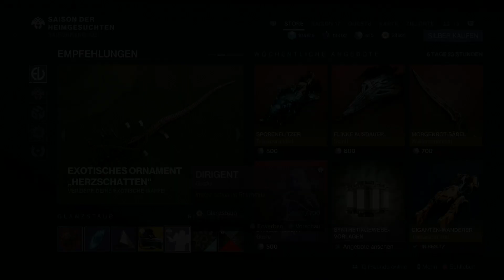Destiny 2#055 Weekly Reset 21.06.22 "Übersicht" | Saison 17 | Gambit Booster😄[HD][PS5]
Das passiert diese Woche: Nachdem Spieler in Destiny 2 bereits Krähes und Zavalas Albtraum in der laufenden Story „verwandelt“ haben, wird sie diese Woche wohl Ghaul, der Albtraum der Kabal-Kaiserin Caiatl, erwarten.

Caiatl versucht derzeit noch eisern mit ihren Schiffen die Blockade um Calus Leviathan aufrechtzuerhalten, während sie auf seinen nächsten Zug wartet. Sie ist versessen darauf, ihren Vater zu finden und ihm ein für alle Mal ein Ende zu bereiten – doch immer mehr Kabale aus ihrer Armee laufen zu ihm über. Momentan ist noch nicht klar, wo Calus genau ist. Ist er mit dem veränderten Leviathan verschmolzen oder versteckt er sich doch im Unterbau seines einstigen opulenten Schlachtschiffes?

Doch als ob das noch nicht genug ist, scheint auch eine bedrohliche Infektion im Gange zu sein. Die Truppen der Kaiserin laufen nicht nur über, sondern werden auch anscheinend mit den geheimnisvollen Egregor-Sporen der Dunkelheit infiziert. Auf der H.E.L.M., der operativen Einsatzzentrale der Vorhut, schwirren bereits seit einer Woche merkwürdige Teilchen durch die Luft. Verändert dies ihre Gedanken?

Sind nicht nur die Kabale, sondern sogar die Hüter bereits infiziert? Während die Spieler das vielleicht bald herausfinden, erwarten sie diese Woche natürlich auch noch weitere Aktivitäten in Destiny 2.

►►►Die wichtigsten Infos zu Aktivitäten vom 21.06. bis zum 28.06.
Vorhut: Dämmerung – Die Feuerprobe

►►Die Dämmerung: Die Feuerprobe ist diese Woche der Strike:
►Die verdrehte Säule, auf Nessus
        ►Die Rotlegion hat begonnen, in „Die verdrehte Säule“ zu bohren, in der Hoffnung, Protheon, den Vex-Modul-Geist als Waffe zu studieren und einzusetzen. Aber die Vex reagierten heftig und verursachten den Ausbruch eines Kriegsgebiets in der Nähe der Bohrstellen. Die Vorhut sendet Hüter aus, um Protheon zu zerstören, bevor die Rotlegion den Vex Geist erobern kann.

►►Das ist die Dämmerungs-Waffe dieser Woche: In der 5. Seasonwoche der „Saison der Heimgesuchten“ könnt ihr euch eine spezielle Dämmerungswaffe erspielen.
►Die Dämmerung-Waffe in dieser Woche ist der Raketenwerfer „Hitzkopf“.

►►Playlist-Strikes haben diese Modifikatoren:
Solar-Versengen
Prügler
Eisen

►Der Modifikator fürs Versengen begleitet euch die ganze Woche, die anderen ändern sich täglich.

►►Endgame: Raid-Challenges und Dungeon-Rotation
►Das passiert im aktuellsten Raid „Der Schwur des Schülers“:
►Diese Woche ist im Raid „Schwur des Schülers“ die „Verteidigung ausgefallen“. Diese Raid-Challenge verlangt, dass ihr nur einen Besessenen Ritter mit eurem Relikt tötet.
►Als Belohnung für die Herausforderung im dritten Abschnitt des Raids auf Großmeister wartet diese Woche die Chance auf eine Meister-Version von der Maschinenpistole „Unterwerfung“ oder des Fusionsgewehrs „Erlösung“. Bedenkt aber, dass Hard- und Normal-Mode sich den Loot teilen.

►►Zusätzliche Spitzenprämien aus dem Endgame bekommt ihr:
►im Raid „Letzter Wunsch“ in der Träumenden Stadt
►sowie im passenden Dungeon „Der zerbrochene Thron“
Weekly-Aktivitäten

Mit Season 17 sind auch neue Aktivitäten ins Spiel gekommen. Erkundet den Verlassenen Leviathan und stellt euch den Albträumen oder überraschenden Boss-Gegner in der neuen Patrouillenzone. Zieht dort die Solar-Sense und verteidigt euch in der Albtraum-Eindämmung. Darüber hinaus erwarten euch diese wöchentlichen Aktivitäten:

►►Savathuns Thronwelt – Wöchentliche Kampagnen-Mission
►„Das Ritual“ – Wiederholbare Witch Queen Kampagnenmission
►Macht euch auf den Weg und durchquert Savathuns Symbol-Labyrinth, bevor ihr ihre Machenschaften den Reisenden einzuspinnen unterbindet. Es ist der letzte Kampf mit Savathûn, der Hexenkönigin höchstpersönlich.

►►Schmelztiegel – Das sind die PvP-Playlisten:
Privatmatch
Rumble
Kontrolle
Eliminierung
Ruhm-Überleben
Ruhm-Überleben: Freelance
Konflikt

►►Aszendenten-Herausforderung – Träumende Stadt
►Petra Venj findet ihr nun in der Träumenden Stadt gleich an der Rheasilvia – wie immer zur 3. Fluch-Woche. Zeitgleich ist die 1. Aszendenten Herausforderung aktiv.

Everversum:
Legendäres-Waffenornament für Drang-Barock „Gesellschaft für das Einsame“
Exotisches Emote „Sparrow-Trip“
Exotische Geisthülle „Tragflügel-Hülle“
Exotische Geisthülle „Feuerschneisen-Hülle“
Exotisches Sparrow „Meeresschaumgleiter“
Exotisches Schiff „Schrottplatznavigator“
Legendäres Emote „Dirigent“
Legendäre Geist-Projektion „Splitter“-Projektion
Legendärer Teleporteffekt „Verknöcherter Auftritt“
Shader „Silber-Teratorn“